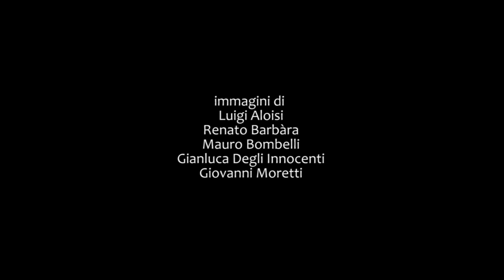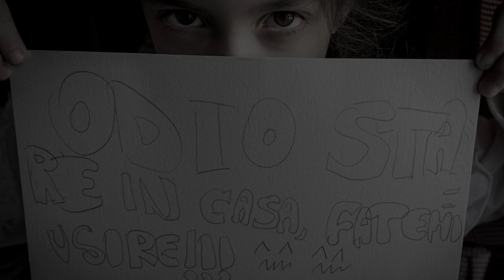Fotoclub Ombriano [FareMemoriaCrema]